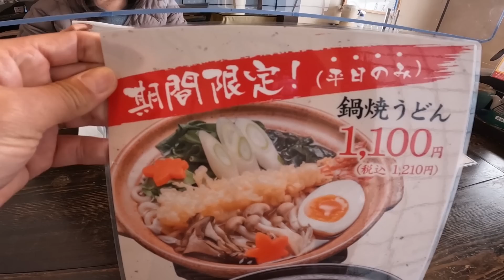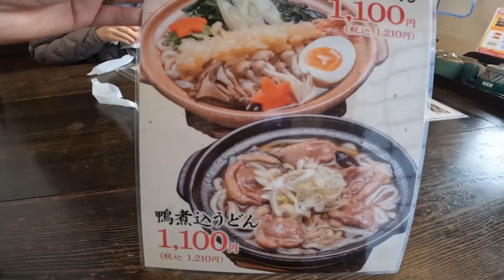【夫婦でお泊り後のランチ】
動画撮影カメラ
GoPro HERO10 Black

GoProマイク メディアモジュラー
〇●〇●〇●〇●〇●〇●〇●〇●〇●